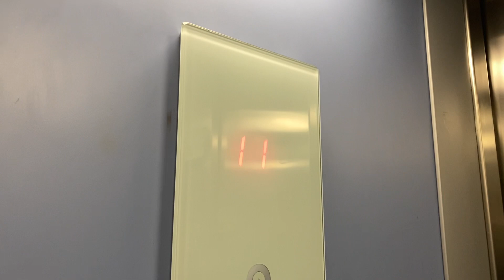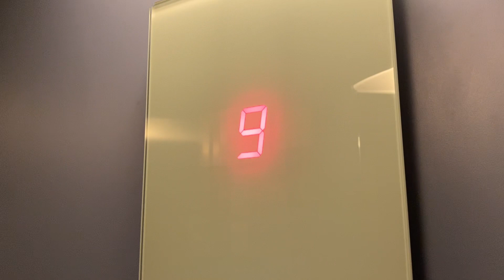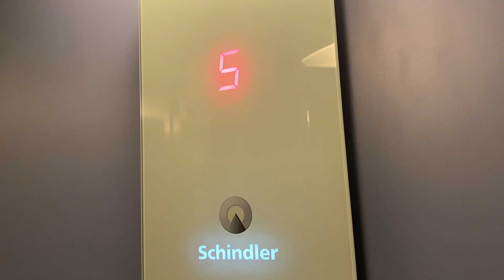2.X Schindler 3300 Hörðukór 3 Kópavogur Iceland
Brand: Schindler
Type: Traction
Capacity: 1125.Kg 15.pers 675.Kg 9.pers
Year installed: 2007.
Floors 14 (-1,0,1,2,3,4,5,6,7,8,9,10,11,12)